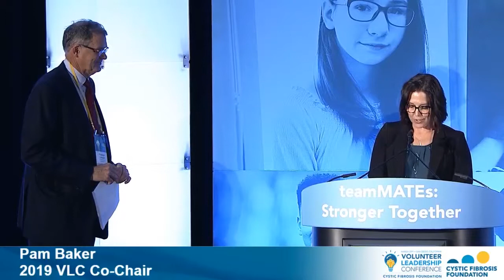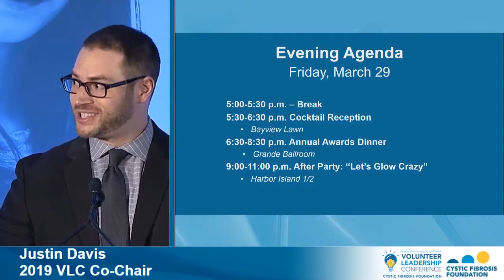CF Foundation | Volunteer Leadership Conference 2019: Reflections from Joe O’Donnell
During our 16th annual Volunteer Leadership Conference, Joe O'Donnell reflects on his longtime commitment to the cystic fibrosis community and the remarkable progress made in our pursuit of a cure.

Joe and his family have dedicated themselves to advancing the Foundation's mission for four decades in honor of their son, Joey, who died from CF in 1986. They created The Joey Fund as a tribute to him, and continue to work with the Foundation to find a cure for CF.

In addition to helping launch the CF Congressional Caucus, serving on the Foundation’s Board of Trustees, and receiving the Dream Big Award in 2016, O’Donnell was personally responsible for helping raise more than $500 million toward the CF cause.